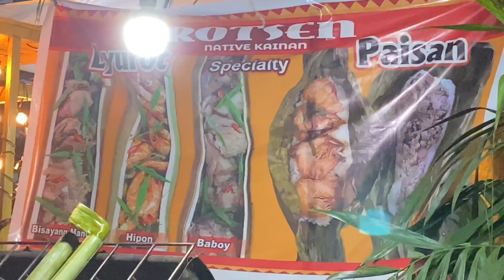Food trip: pasyaw (daw?)